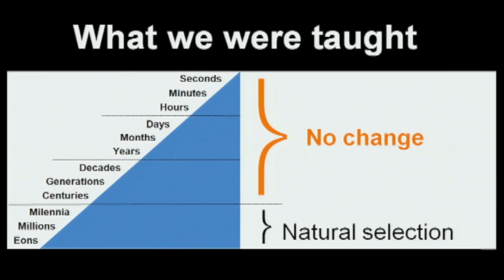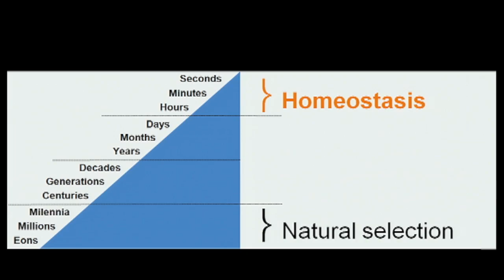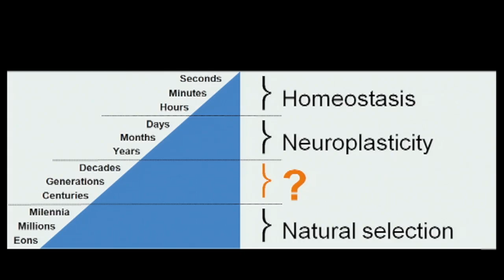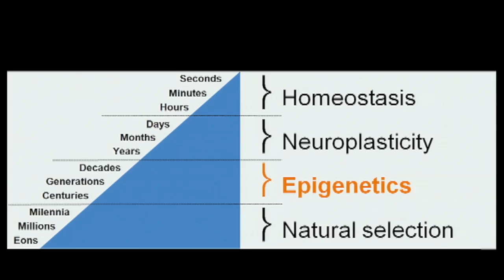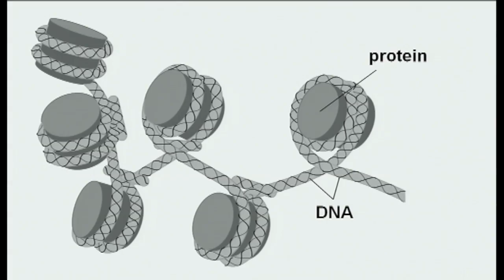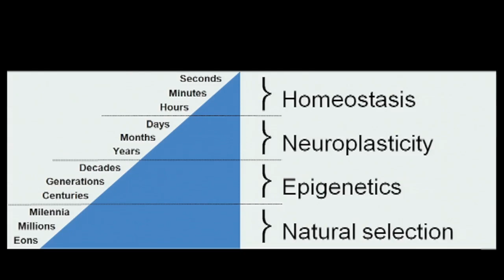Epigenetics: David Shenk at TEDxLakeGeneva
Adaptability Explorer
David Shenk

There are few authors who could write important books on subjects as diverse as Alzheimer's, chess, genetics and information overload. Yet David Shenk's background as a contributor to National Geographic, the BBC and the New York Times, to mention but a few, allows him to bring these diverse and complex subjects within the reach of all. David will be illustrating how we're not as limited by our DNA as we used to think, and how the emergent field of epigenetics may well be the missing puzzle piece in the epic story of human adaptability.